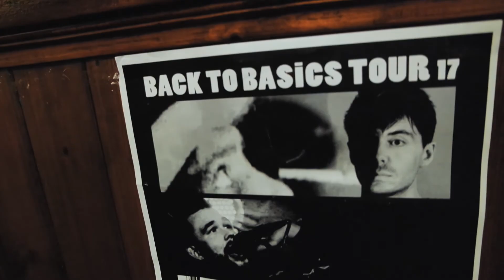Greg Clifford - LIVE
To contribute to the gig (and my music channel) you can do so via this link:

Songs performed during the Back to Basics Tour of Ireland in 2017.

SET LIST:
Masquerade
Wasting Away
Long Lost Friend
Smokescreens
Looking Out For Number One
I Will Make This Up To You
It's Too Late
Burn Me, Break Me & Build Me Up